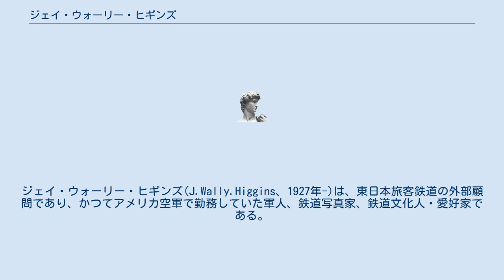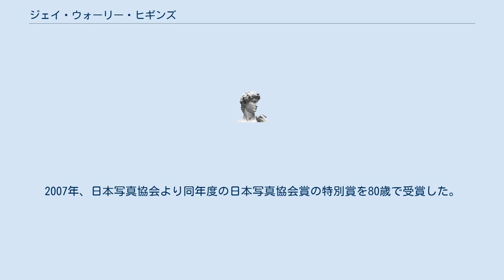ジェイ・ウォーリー・ヒギンズ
ジェイ・ウォーリー・ヒギンズ(J.Wally.Higgins、1927年-)は、東日本旅客鉄道の外部顧問であり、かつてアメリカ空軍で勤務していた軍人、鉄道写真家、鉄道文化人・愛好家である。
アメリカ合衆国ニュージャージー州出身。
静岡県静岡市在住。
妻は日本人女性である。
 一般では「J・W・ヒギンズ」と称される事が多い。
 1927年生まれ。
最終学歴はミシガン大学。
同校卒業後にアメリカ空軍に入隊し、第二次世界大戦終了後の1956年に駐留アメリカ軍軍属として日本に来訪。
1958年よりアメリカ空軍勤務。
以後日本に在住する（日本国籍を取得）。
尚空軍時代の活動歴に付いては公言されていない。
 ヒギンズは駐留アメリカ軍時代から日本全国の鉄道写真の撮影を多数行っていた。
特に私鉄関連を中心に取材活動を行い、ローカル私鉄や森林鉄道クラスまで大小問わず取材を行った。
米軍勤務を活かし、1950年代より当時としては相当に高価であったカラーフィルム、それも耐変色性に優れるコダクロームで撮影を行っていた。
所蔵枚数はカラー写真だけでも6,000枚を超えている。
また1960年代には鉄道ピクトリアルの読者投稿でも活動していた。
 現在は東日本旅客鉄道企画本部国際部顧問として活動している。
2007年、日本写真協会より同年度の日本写真協会賞の特別賞を80歳で受賞した。